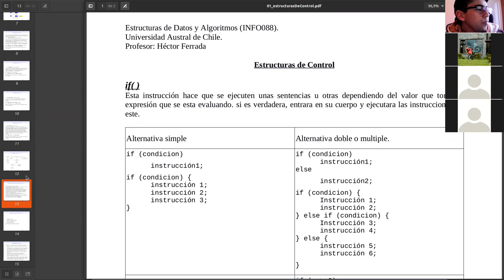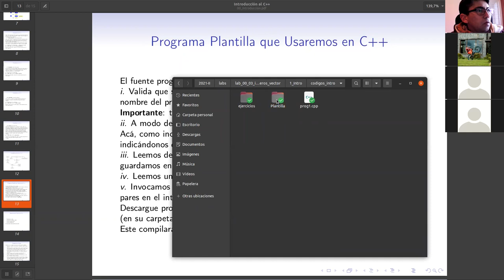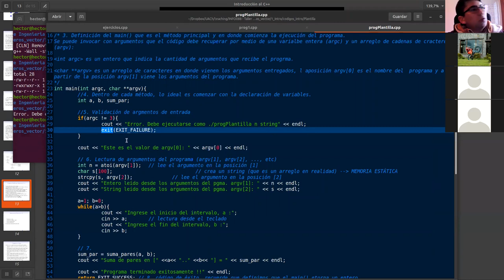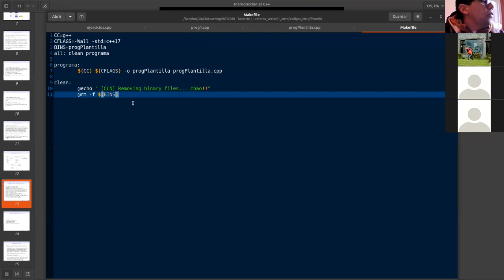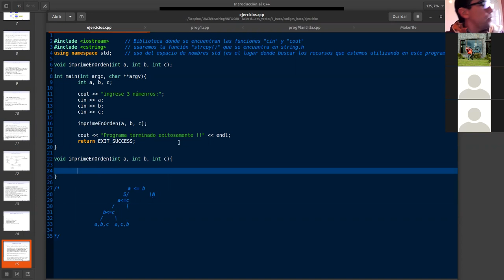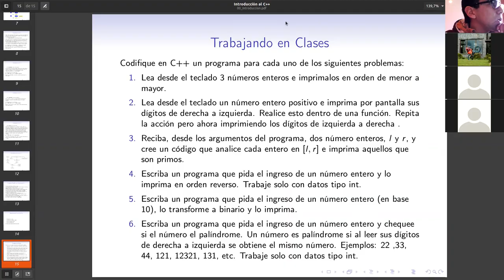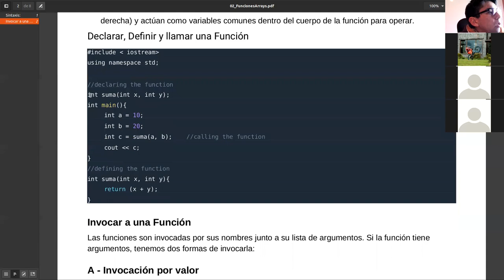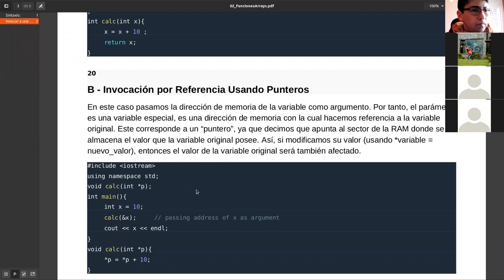01 Estructuras de Control y Funciones